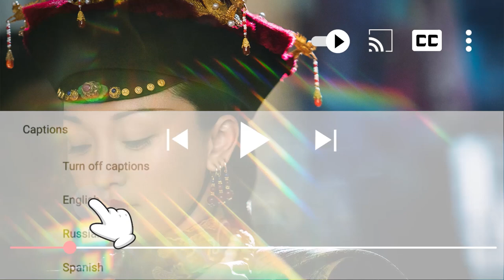衛嬿婉趁皇上重病昏迷，想偷偷立自己的兒子當太子，不料皇上卻突然睜眼了！ep85-04